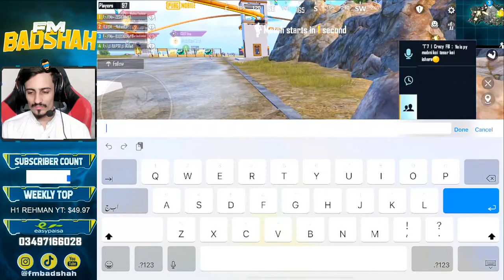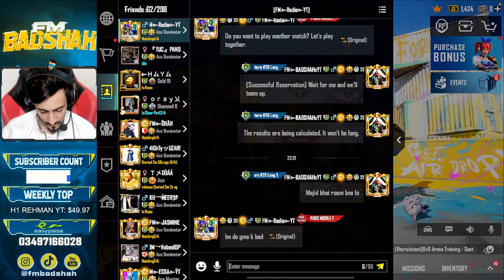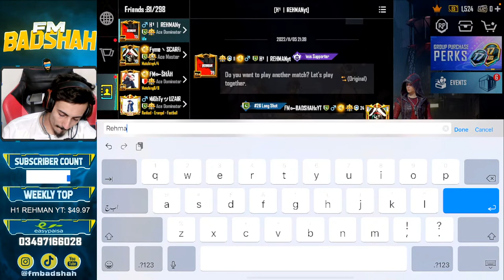NEW EVENT IS HERE FULL RUSH GAMEPLAY | BADSHAH IS BACK | PUBG MOBILE